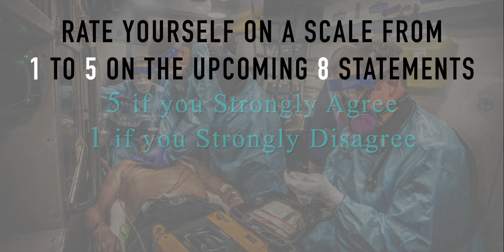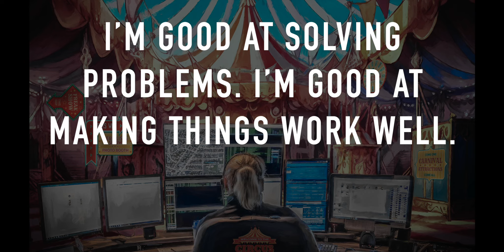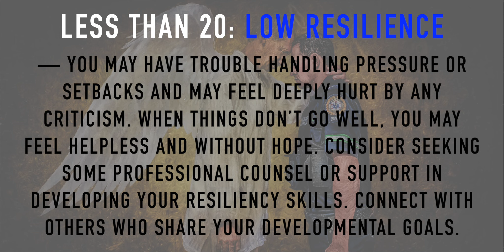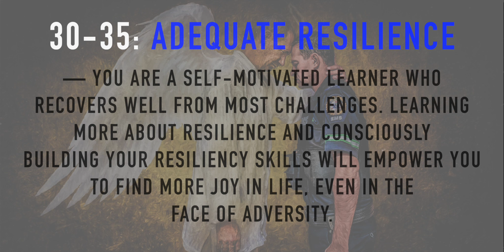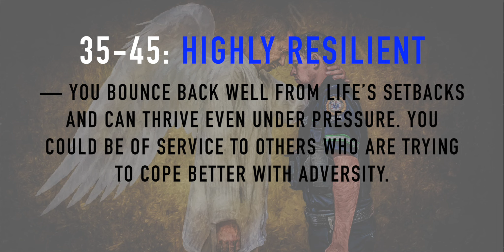Test Your Resiliency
What’s your resiliency number?

Resiliency is a word that’s thrown around a lot with different interpretations of what it actually means. Do you think resiliency can be taught? Or do you think it’s something that you gain from experiences?

In this video, I share an eight-question survey from the Resilience Advantage (2015) – Al Siebert, Ph.D. The Resiliency Center

DanSun